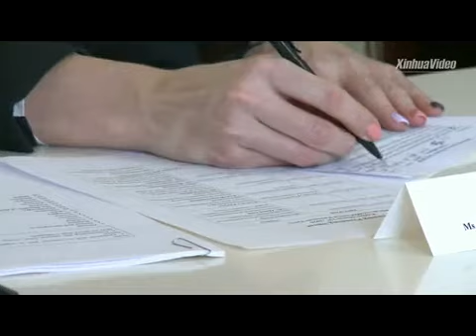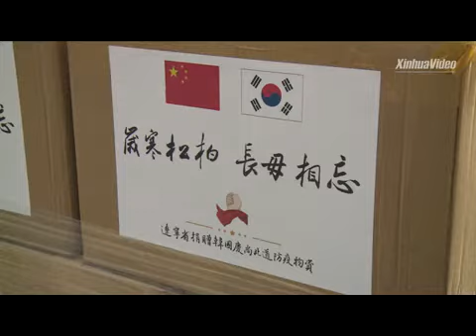China lends helping hand in global fight against COVID-19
A friend in need is a friend indeed! China lends a helping hand to some countries, including Italy, Iran and Iraq, to jointly fight against the coronavirus outbreak.